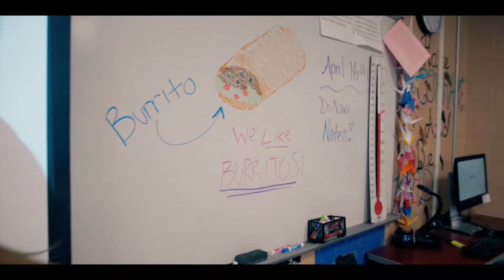Burito (Burrito, burrito)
Burrito burrito burrito, burrito, burrito burrito.

A short fundraiser commercial I made for the class of 2019